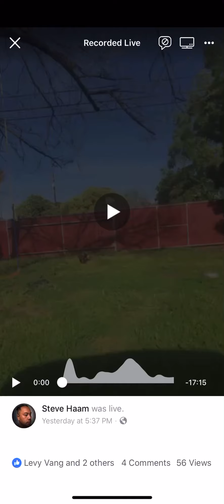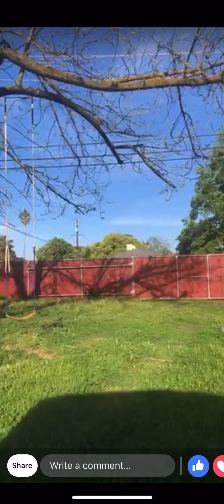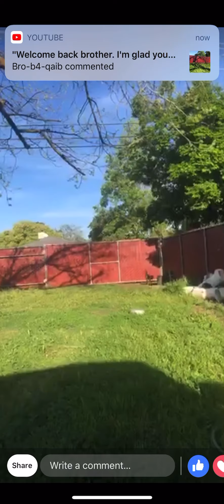QAIB AIRBENDER VS. QAIB MANEEDAENG